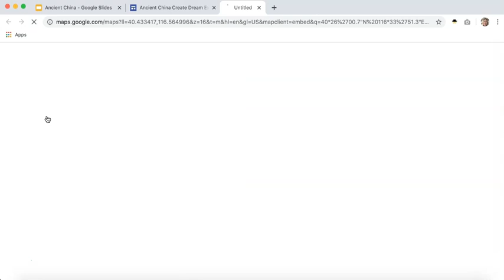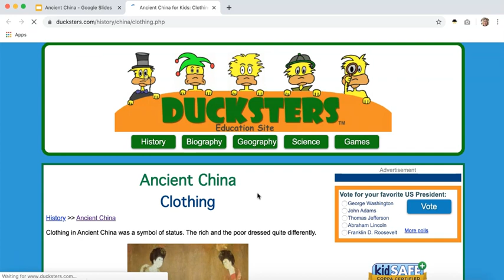Ancient China Digital Resource Preview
This digital resource for Early Civilizations Ancient China is meant to be used with a student's Google account. You can add this file to Google Classroom or simply share it with students. When you download this file it will provide you with a link to a Google Slides presentation. You will need to make a copy of it to add it to your own Google Drive.

Students can use this resource independently, with a partner or with support. They can work their way through each activity. Within this resource there are links to various places around the web that students will visit to read, watch, or interact with information about the Ancient Chinese. This file contains a link to a youtube video so please ensure that you have access to youtube at your school before purchasing this file.

There are several activities for students to complete with this resource such as:

-Watch a 20 minute Youtube Video about the history of Ancient China
-Visit Ancient China through Google Maps and complete an activity
-Read about Ancient Chinese homes and create a floor plan with Google Drawings
-Read about daily live in Ancient China and create text messages about it
-Learn about tea and design a teapot in Google Slides
-Learn about Ancient Chinese festivals and create a collage
-Learn about tangrams and complete a tangram puzzle
-Research some Ancient Chinese items of significance
-Learn about clothing in Ancient China and write about it